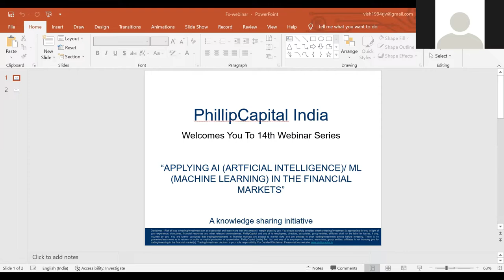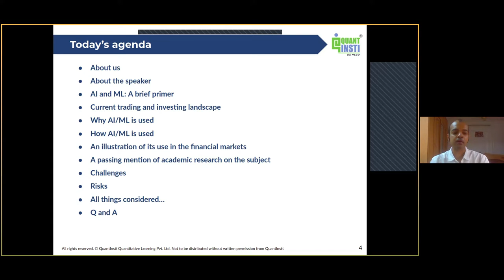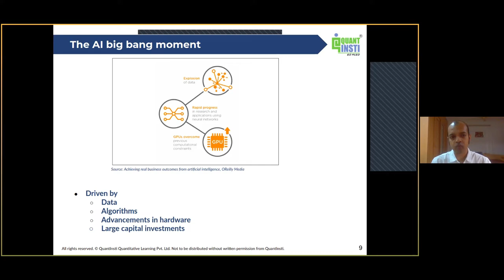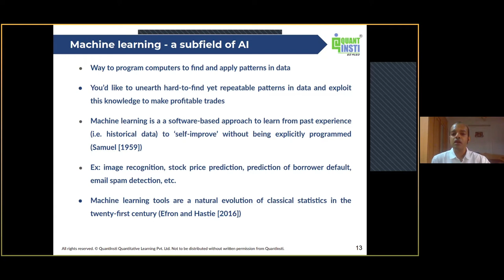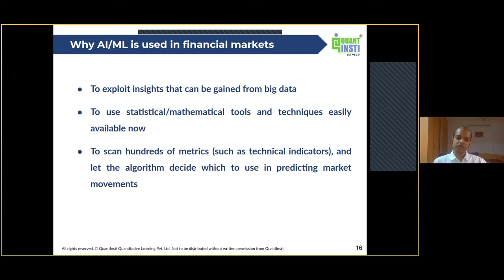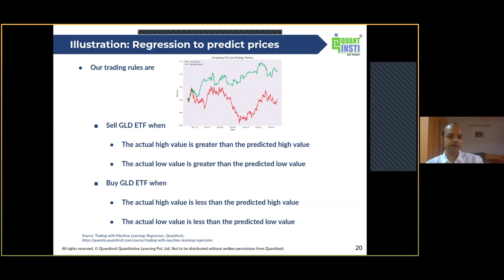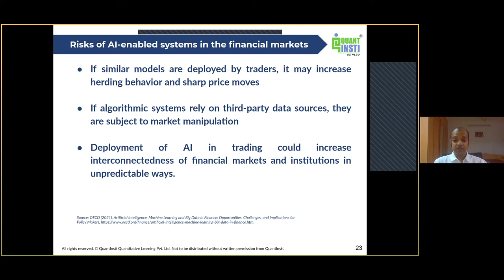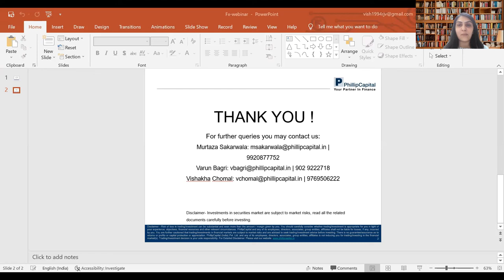Webinar: Applying AI (Artificial Intelligence) /ML(Machine Learning) in the Financial Markets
PhillipCapital India & BSE India had hosted a webinar on "Applying AI (Artificial Intelligence) /ML(Machine Learning) in the Financial Markets" on Friday, 25th February, 2022 by Mr. Vivek Krishnamurthy, Head- Content & Research at Quantinsti.

to know more about our products & service.